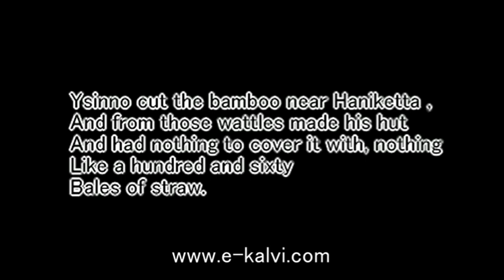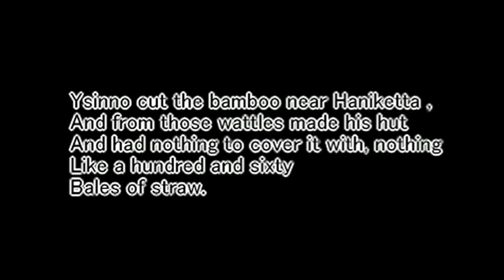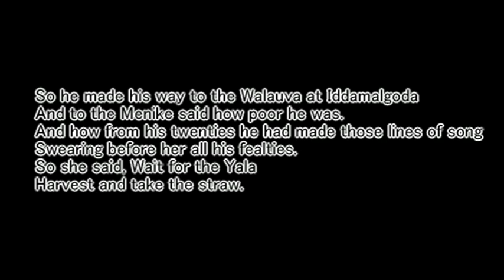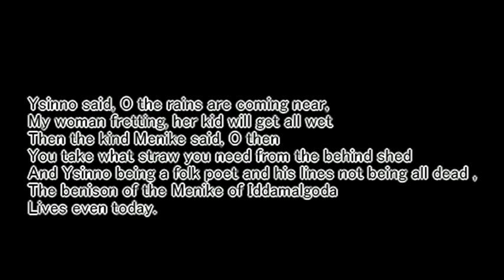Folk Poet Ysinno by Lakdas wikkramasinha Tamil Explanation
Summary and Analysis of From the Life of the Folk Poet Ysinno by Lakdas wikkramasinha